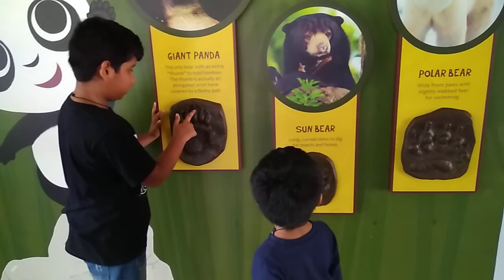[Tanush & Shaurya] River safari Singapore